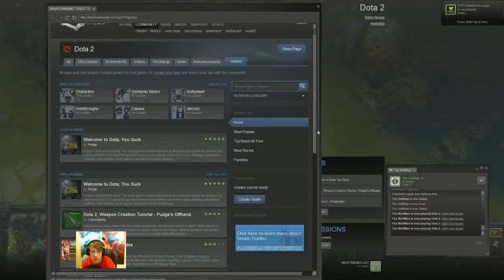Purge Casts a Pub ep 22 mp4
VID:
LINK:
Dota 2 Purge plays